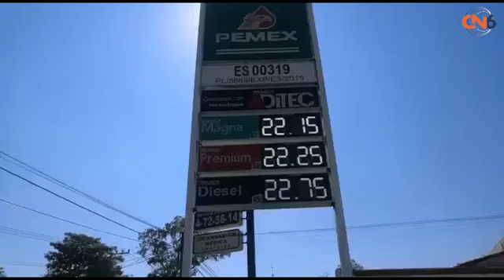Empresarios y organizaciones se pronuncian en contra de el alza del combustible